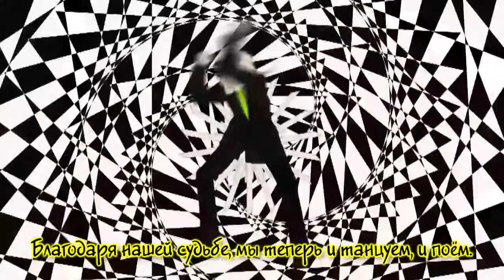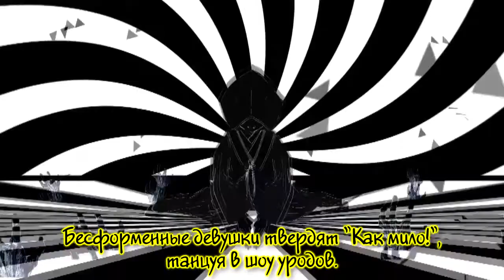Kagamine Rin & Hatsune Miku & GUMI - Show Girl's Prank (rus sub)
Справка:
 "Osen, Ofuji, Oyoshi" - вместе образуют примерно следующее"Грязная порочная девушка"